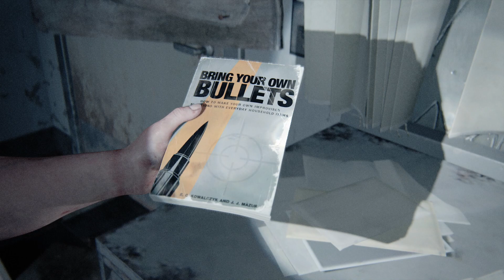The Last of Us Part II | Español | Capítulo 27 | Sin Comentarios | Gameplay | Walkthrough